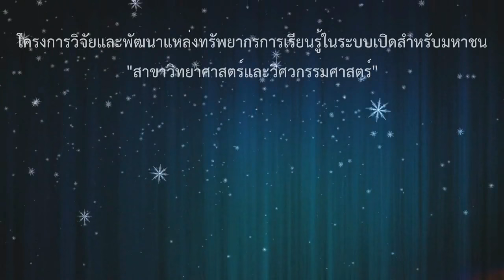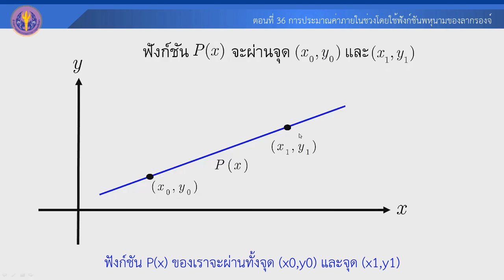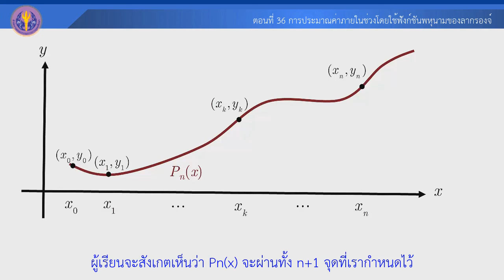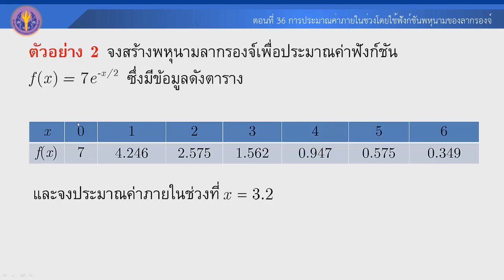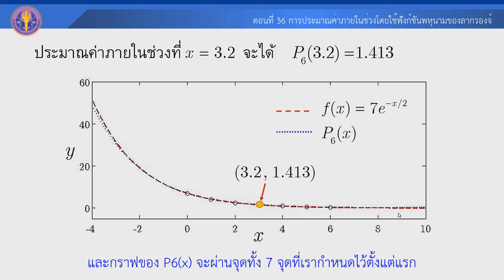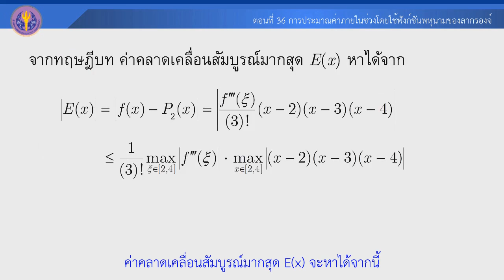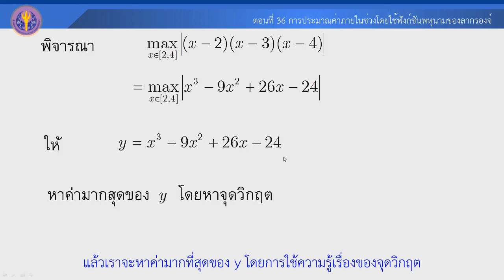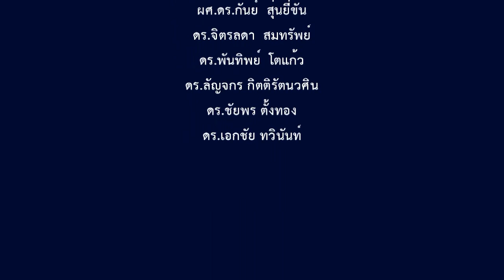ตอนที่ 36 การประมาณค่าภายในช่วงโดยใช้ฟังก์ชันพหุนามของลากรองจ์